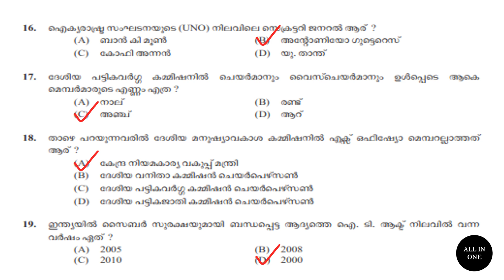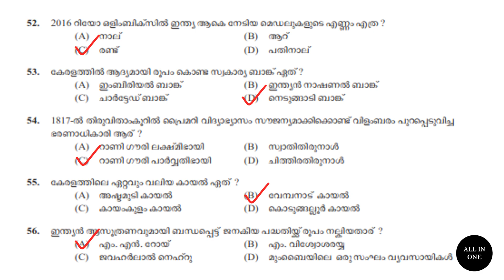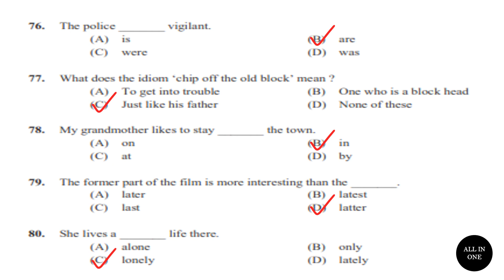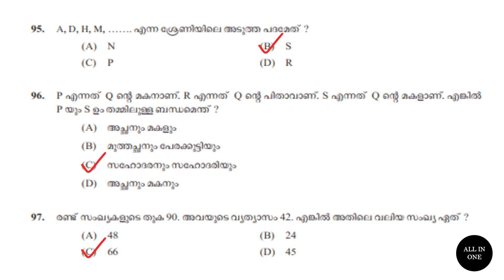Assistant Prison Officer // Previous Year question Paper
Assistant Prison Officer/Female Assistant Prison Officer - Prison // Previous Year Question Paper and Answer Key
Question Paper code : 106/2018
Cat. No. : 456/2016, 457/2016
Medium of Question : Malayalam